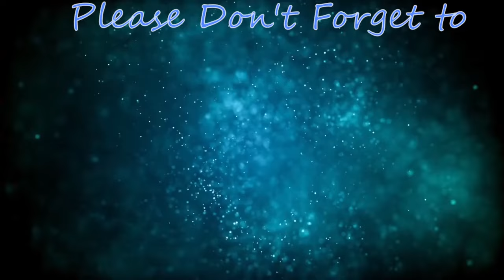Haddaway - What is love [Redo Remix 90's]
This "Redo Remix" version of "What is love" by Haddaway, was played, performed and recorded by TerryP.

No material was sampled or used from the original recording, only the vocal acapella.

Hope you like it, and thank you for your support.

"What Is Love" is a song by Trinidadian-German singer Haddaway, released as his debut single from his debut album, The Album (1993). The song, both written and produced by Dee Dee Halligan and Karin Hartmann-Eisenblätter, was released by Coconut Records in January 1993. It was a hit across Europe, becoming a number-one single in at least 13 countries and reaching number two in Germany, Sweden and the United Kingdom. Outside Europe, the single peaked at number 11 in the United States, number 12 in Australia, number 17 in Canada, and number 48 in New Zealand.

"What Is Love" earned Haddaway two awards at the German 1994 Echo Award, in the categories "Best National Single" and "Best National Dance Single". The music video for "What Is Love" was directed by Volker Hannwacker and received heavy rotation on music television such as MTV Europe. The song remains Haddaway's most popular and signature song. (Source: Wikipedia)